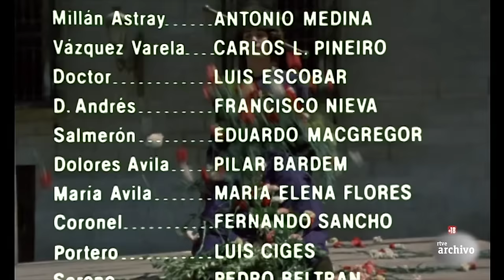La huella del crimen: 1x03 El crimen de la calle Fuencarral | RTVE Archivo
Una noche de verano de 1888, en un piso de la calle Fuencarral, fue descubierto el cadáver de una marquesa viuda a la que habían apuñalado. En el interior de la vivienda encontraron también a la criada, Higinia, desvanecida a consecuencia de los gases producidos por un incendio provocado.